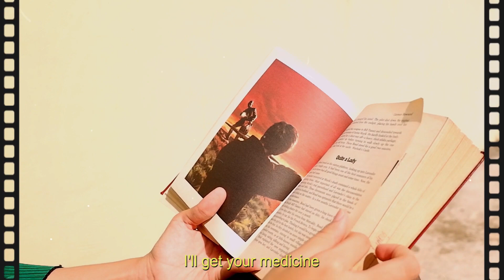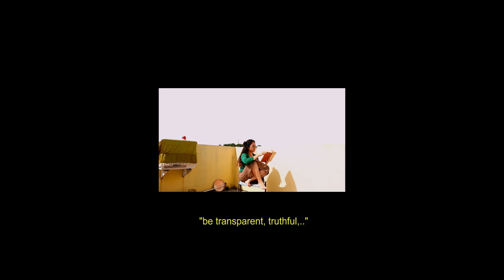Adam Sandler - I Wanna Grow Old With You (Uke cover by Sunshypeach)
Hello everyone! Long time no play, hehe